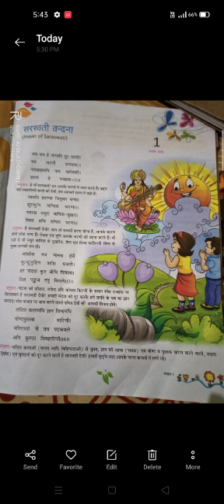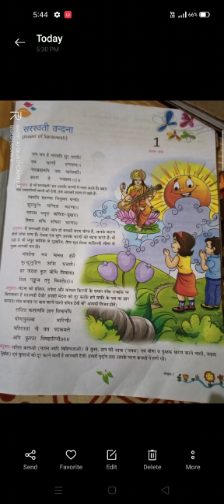Sanskrit Cl 7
Ch-1 Saraswati Vandana